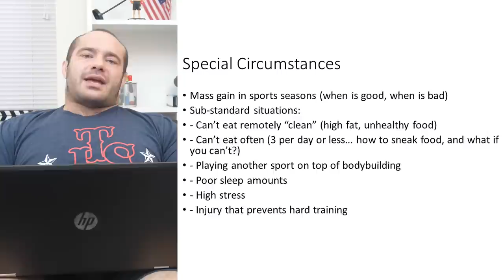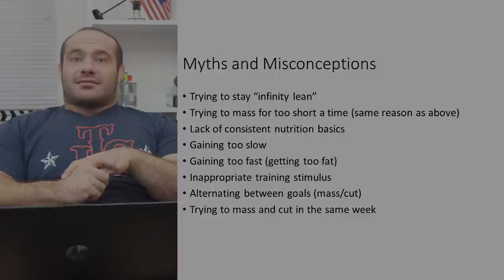Myths, Misconceptions, and Special Circumstances | Nutrition For Muscle Gain- Lecture 8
RP+ is now FREE, and you can sign up anytime, but ALL RP+ videos are being migrated to YouTube, so you don't have to! This includes all videos under the "RPU" umbrella. You can check our YouTube playlists to make sure that you're catching all of the RP+ transitions, as some of them don't get posted to our feed.

For more information on and help with diet and training, please visit the main RP site: